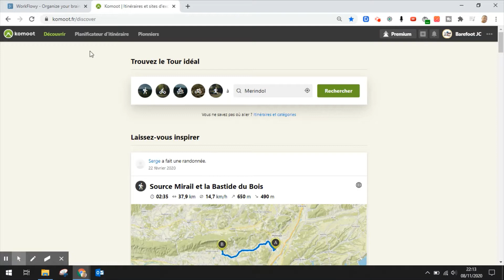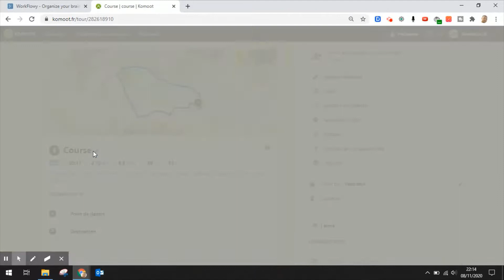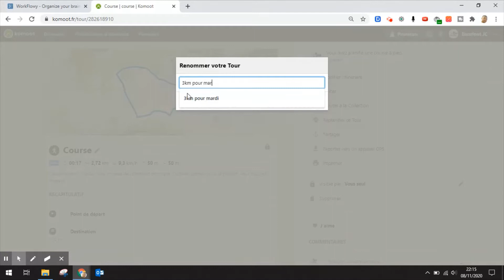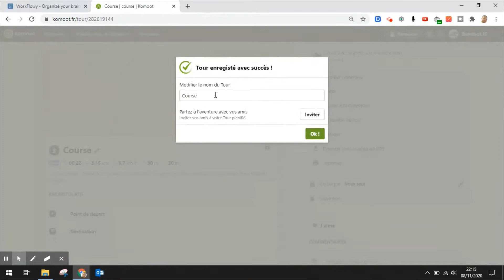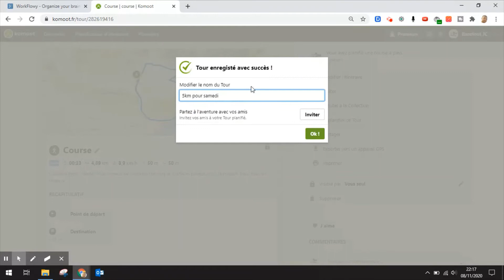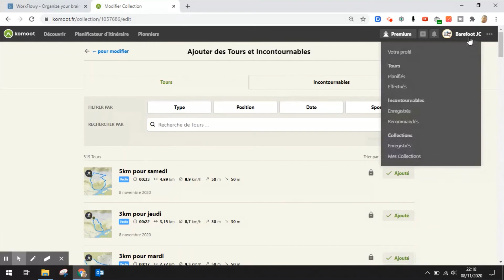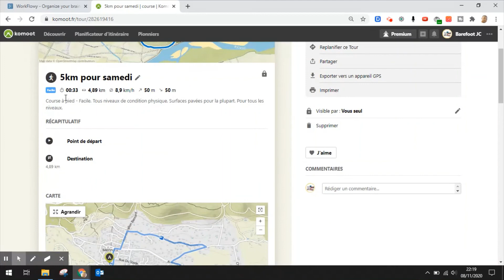Comment utiliser une application pour courir ?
Bonjour les coureurs,

Je vous présente une solution pour organiser vos courses à pied et courir plus régulièrement sans effort. Votre footing sera tout prêt. Vous allez courir en vous concentrant uniquement sur votre jogging. Grace à l'application Komoot vous allez pouvoir programmer vos entrainement.
Komoot est une application course à pied super efficace pour réaliser vos sorties running, aussi bien sur route qu'en trail, trail running et même ultra trail.
Grace à l'application komoot, vous allez pouvoir courir et vous entrainer pour des 5 km, 10km et plus sans lassitude ni perte de motivation.
Courrez plus régulièrement grâce à l'application Komoot dédié à la course à pied.
Je vous montre directement sur mon écran comment programmer vos sorties running sans effort et avec efficacité.

Bon ride
barefootjc